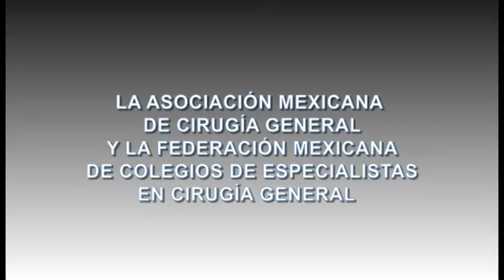Presentación del Libro “Schwartz 10° Edición”